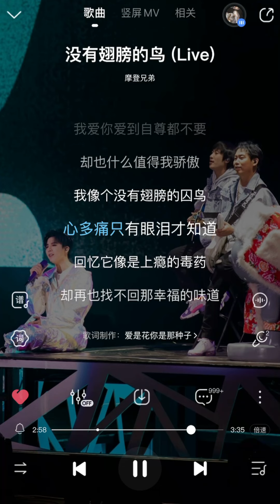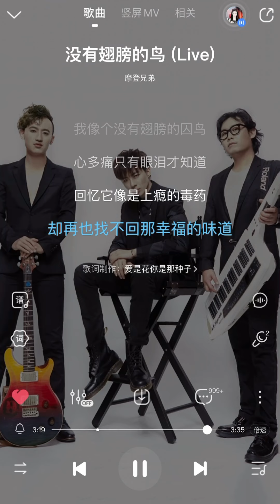摩登兄弟刘宇宁-沒有翅膀的鸟